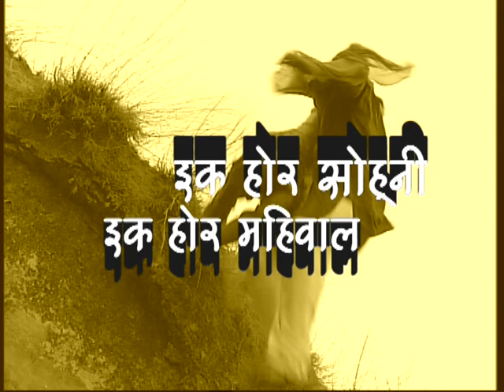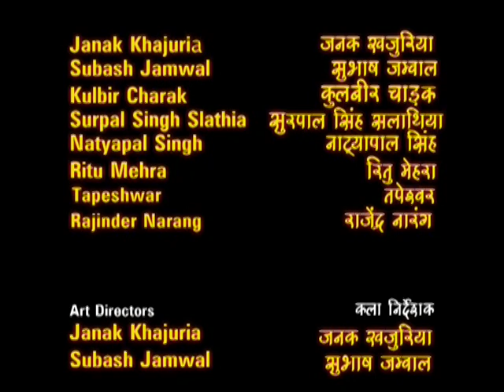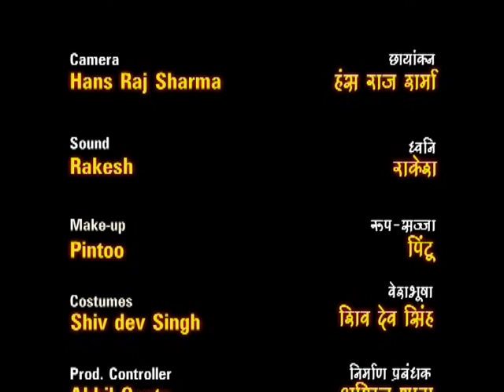Ek Hor Sohni Ek Hor Mahiwal(Dogri Classic Film)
Directed by- Mohan Singh